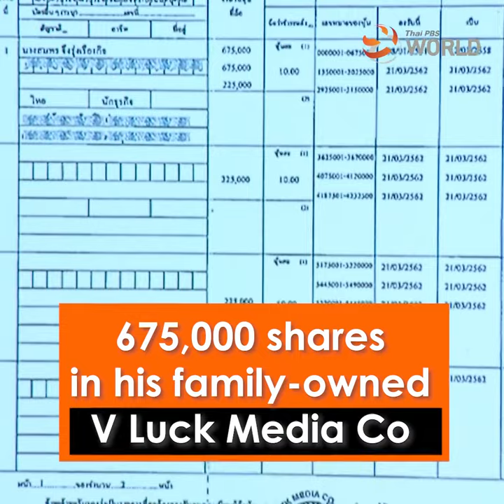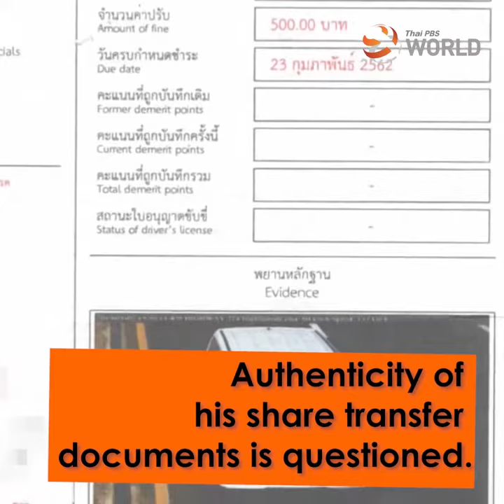Thanathorn’s political future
Thanathorn’s political future will be decided on Nov 20.